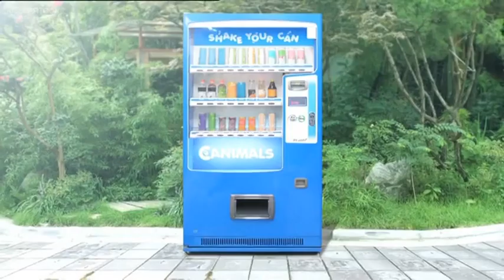Canimals Ep12 - Snow Cans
i found in the video